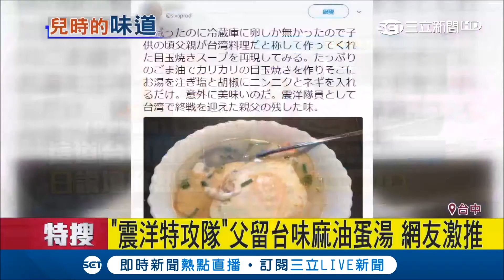「震洋特攻隊」父留台味麻油蛋湯 半夜肚子餓憶起兒時味│記者王智萱 趙英光│【我食故我在】20171022│三立新聞台